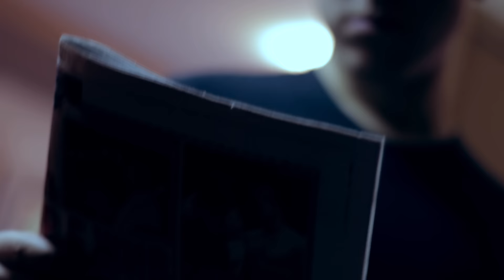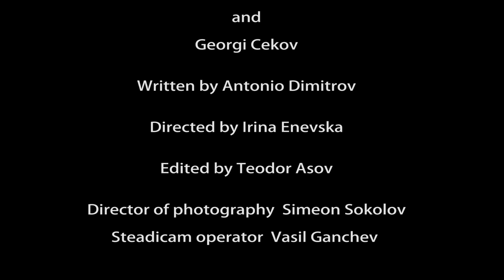Unexpected visitor short movie 2014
First short movie ever. Unexpected visitor Shot in 2014.  Неочакван гост.
Първият ни късометражен филм. 2014

After one night stand a man is confused.
The young man is trapped in his mind and cant escape from his fears.
He is scared to find out who is the unexpected visitor.

Directed and DoP'd by Simeon Sokolov
Written by Antonio Dimitrov
Set decoration by Irina Enevska
Steady cam operator Vasil Ganchev
Edited and sound design by Teodor Asov

Technical Specs: DSLR Filmmaking
Shot on Canon 70d and Sony a37